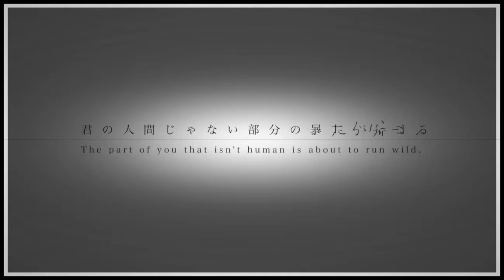Owari no Seraph – Ep 10 - KẾT QUẢ của chọn lựa